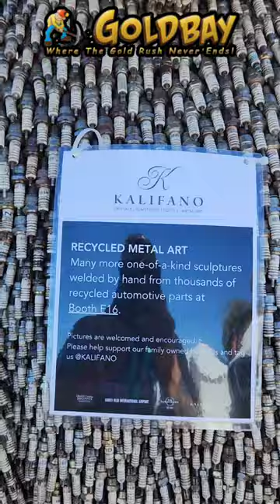gigantic gorilla recycled metal art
Incredible, recycled metal art. Sculpture! goldbay metal art sculpture recycle gorilla amazing huge incredible tucson jogs spark sparkplug ape giant gigantic @amandapaolette99 @papayon33